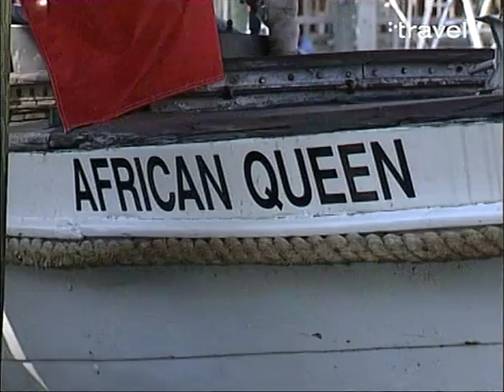Jayne Irving and her legendary thighs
Jayne Irving in Florida wearing some shorts